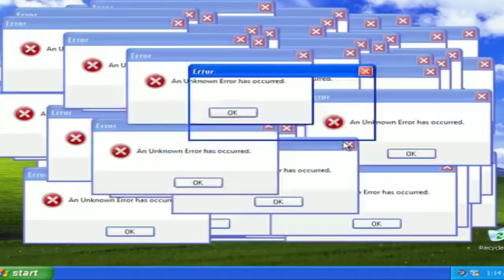RANDOLFE RODRIGUES NÃO GOSTOU! ANTONIA FONTENELLE E DRA MAYRA PINHEIRO FALAM TUDO O QUE PENSA !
Antonia fontenelle fez duras críticas e pode ter desagradado randolfe rodrigues e renan calheiros